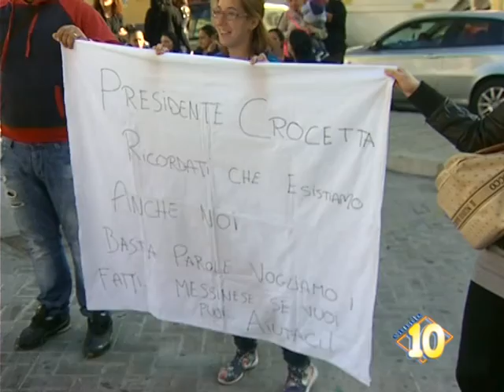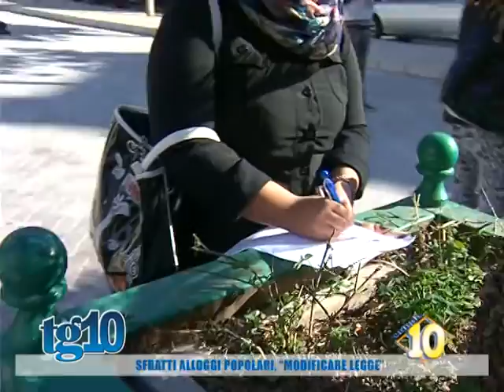Sfratti alloggi popolari,'' Modificare legge''